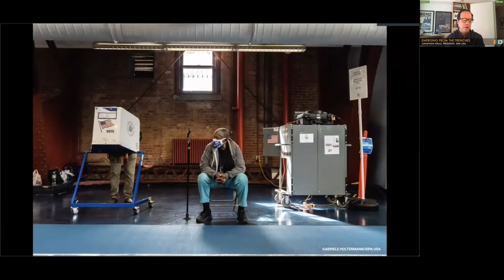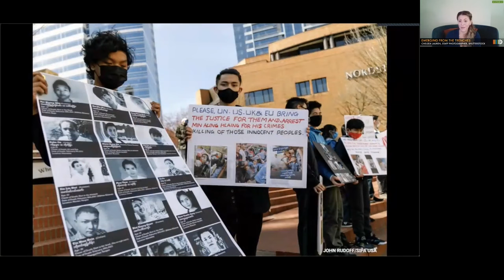Photographer Chelsea Lauren Carries a Bulletproof Vest and Gas Mask On Shoots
Photographer Chelsea Lauren of Shutterstock shares how she now carries equipment including a bulletproof vest and gas mask on photoshoots.

This presentation originally appeared during the Digital Media Licensing Association's 2021 Digital Media Licensing Conference.